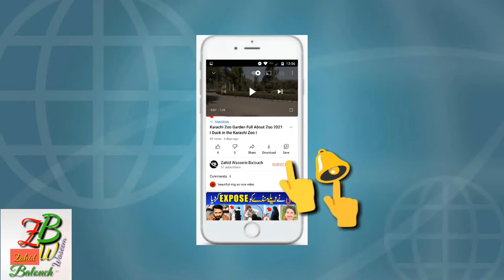Ashraf Wheat Thresher Machine 2021Model/Working in Papo Balouch Village Pakistan/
Marketing Vlog,. Assalamu alaikum YouTube family,. Welcome to my channel name is Zahid Waseem Balouch thanks again palez subscribe to my channel like shear comments and, in this vlog you will see thresher machine working in the village,. Ashraf Wheat Thresher Machine for what are the change in the thresher of Ashraf agricultural industry of Pakistan,. wheatthresher#. newdeluxemodel#. AshrafindustryPakistan#. Kubota Harvedter Farming#. palez palez subscribe to my channel thanks for watching the youtube family sada salamat raho Ameen Mubarak pakistan vlog my channel name is Zahid Waseem Balouch thanks again like shears and comments main batyin sukaria YouTube family and friends thanks again palez subscribe to my channel,